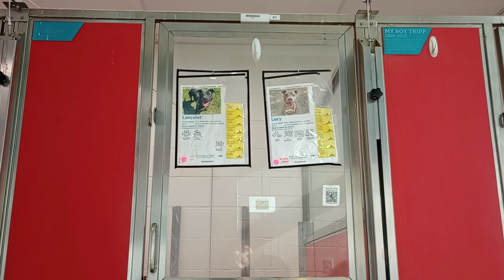Lucy 6y A694797 Lancelot 4y A829106 kennel 41 pod 2 PACC shelter Lancelot got tired of me 251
Lester 4y A844996 Isabella 1y A839805 in the kennel to left kennel 40 pod 2 PACC shelter Bea 1y A830851 Goliath 4y A830498 are in the kennel just to right kennel 42 pod 2 PACC shelter.